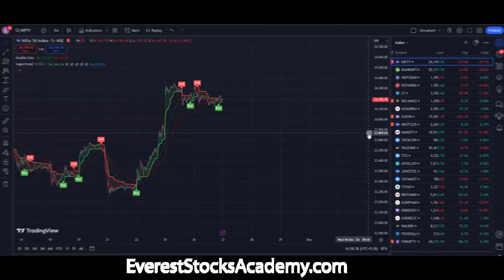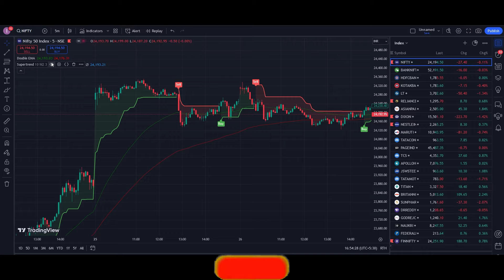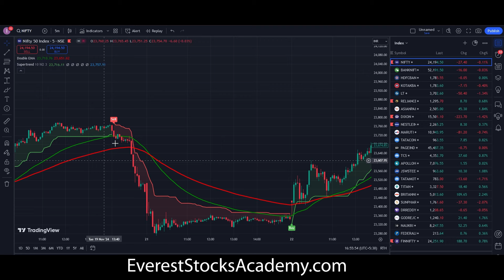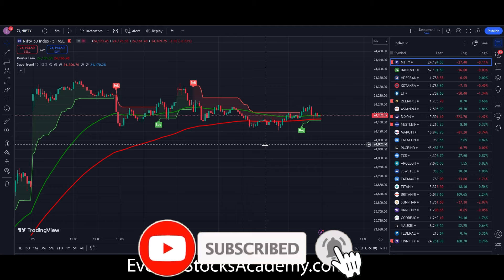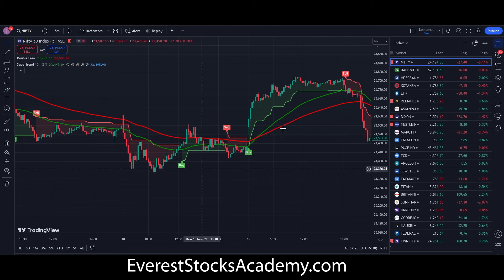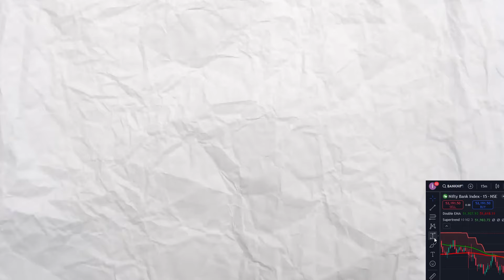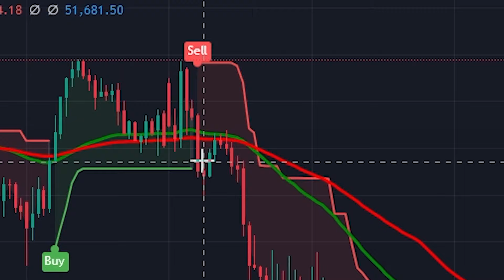Supertrend : The Indicator That Changed Trading Forever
Supertrend Indicator Strategy Tutorial ( Beginner to Pro )

Learn the best supertrend trading strategy from an expert in this video ! Discover how to use the supertrend indicator for daily profits in the stock market.

This expert reveals a shocking supertrend strategy for daily profit. Learn the best supertrend indicator strategy for successful trading in this video !

In this comprehensive Supertrend Indicator Strategy tutorial, we'll take you on a journey from beginner to pro, covering everything you need to know to master this powerful trading tool. From understanding how to use the Supertrend Indicator to setting it up for intraday trading, we'll dive into the best settings and strategies for maximizing your profits. You'll learn how to set stop losses, identify weekly breakout stocks, and develop a Super Trend scalping strategy that works for you. By the end of this video, you'll be equipped with the knowledge and confidence to start trading like a pro using the Supertrend Indicator. Whether you're a seasoned trader or just starting out, this tutorial is perfect for anyone looking to take their trading to the next level. So, what are you waiting for? Let's get started on this Supertrend Indicator journey !

00:00 - introduction
00:12 - Indicators
00:30 - Importing Indicators
02:00 - Understanding Strategy
04:06 - Using in BankNifty
04:50 - Setting Stop Loss
06:00 - Avoiding Fake Outs

Chalo ab AA Jao!